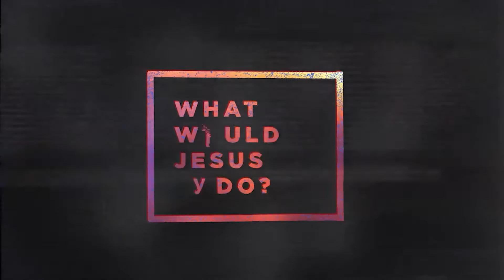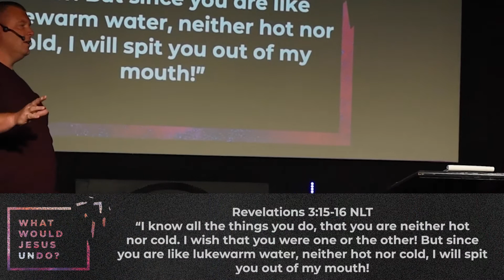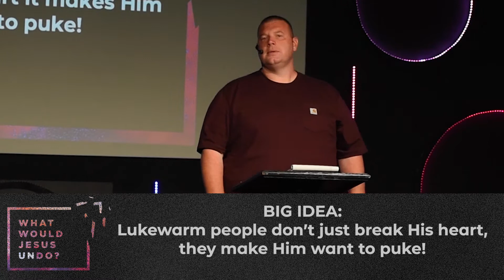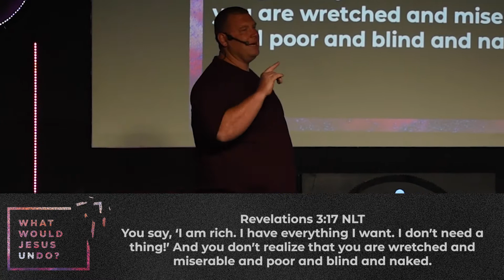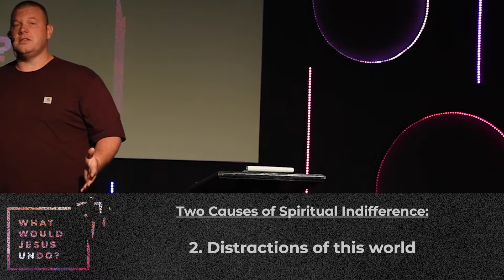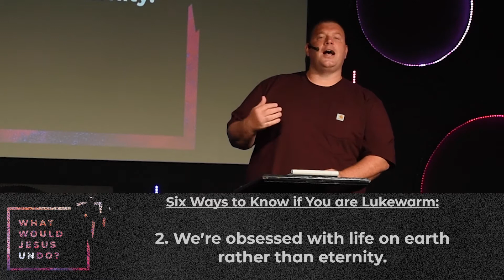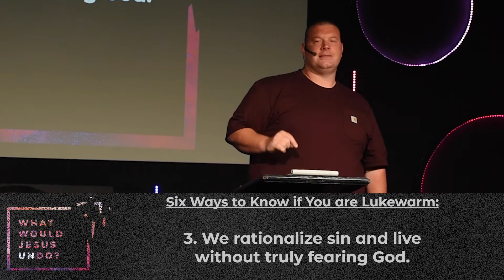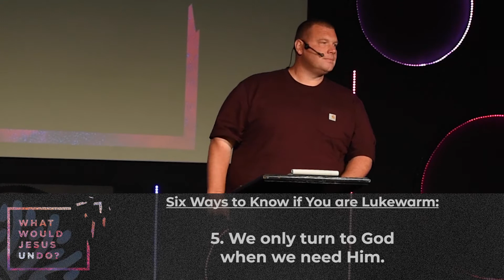What Would Jesus Undo? - Week 5: Spiritual Indifference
As we look at the ministry of Jesus, what were the things that really broke His heart and He could not stand to see? We deal with a lot of those same attitudes and behaviors in our lives today. In this series we are going to look at a few of the things Jesus wants to "undo" when we surrender our lives to Him.

We believe God wants you to BE FREE!

Great Oaks is a Christian church located in Prattville, AL. Learn more about who we are by visiting us online at greatoakschurch.net